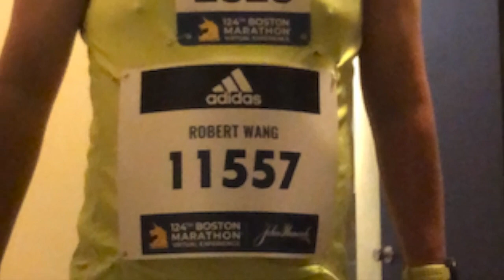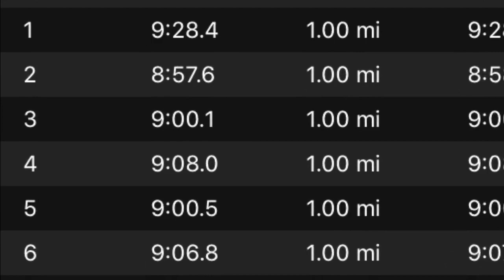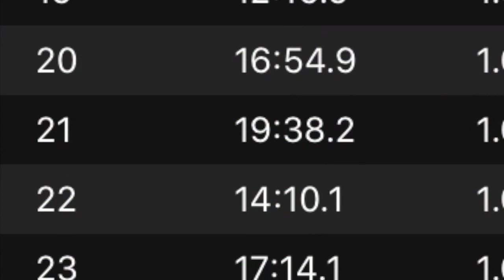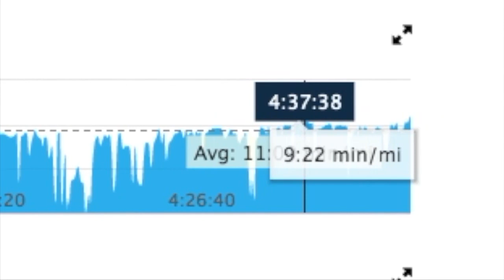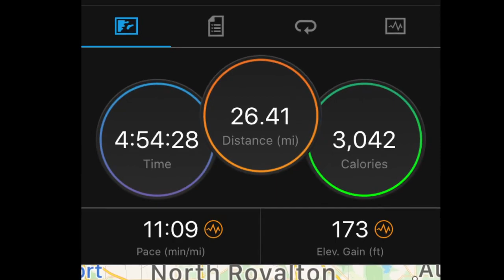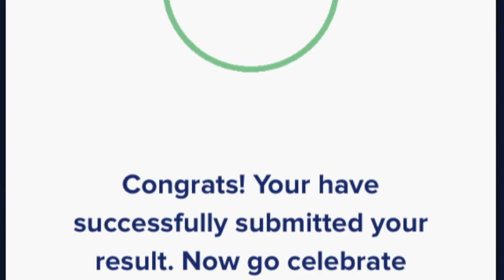My Boston Marathon Virtual Experience Experience, Cuyahoga Valley National Park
I ran my Boston Marathon Virtual Experience on the Towpath Trail in Cuyahoga Valley National Park in northeast Ohio on Friday, Sept. 11, 2020.

- Run by Max Surla, Media Right Productions
- Time Stops by Silent Partner
- Daydream Bliss by SYBS
- No. 4 Piano Journey by Ester Abrami